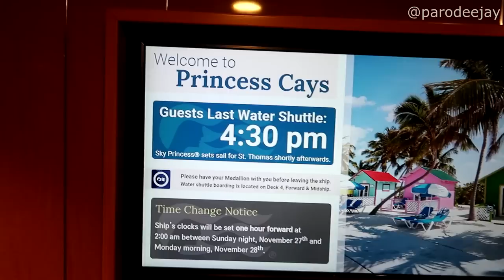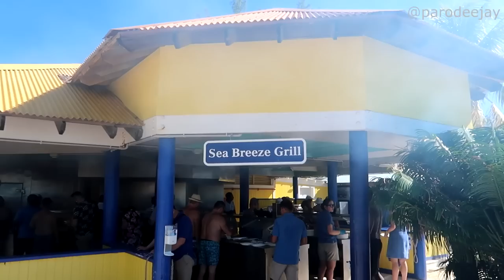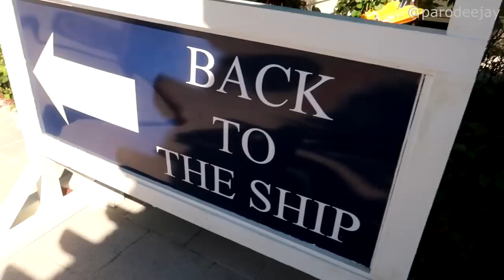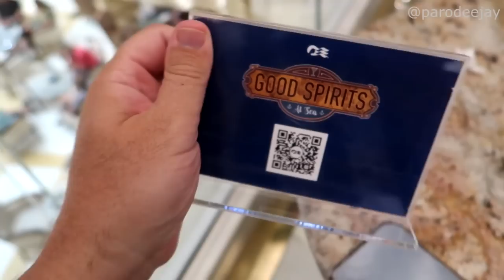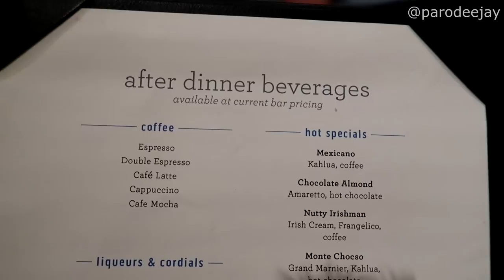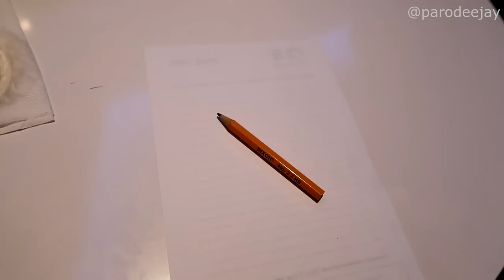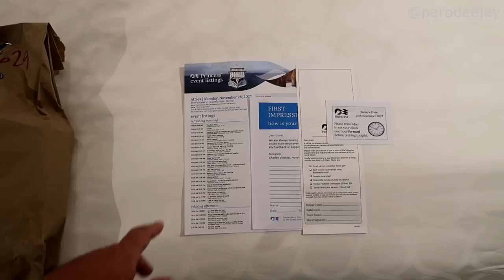Sky Princess Pt.2 - Princess Cays, Snorkeling Both Sides, Island Buffet, Estrella Dinner, Mind Duel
We're back at Princess Cays on Princess Cruise Line! Join us for some private island fun as we check out the fishy friends on both sides of the beach, as well as the included island lunch buffet... then it's time to head back onboard for an evening full of Good Spirits sitting, Estrella main dining room eating, trivia brain straining, karaoke singing, International Cafe snacking, and more madness!! :D

00:00 BOOM!
00:04 Morning Mode
01:30 Tender Time
02:51 Beach Mode 1.0
08:12 Island Buffet
09:09 Beach Mode 2.0
12:11 Back To The Ship
13:17 Pre-Dinner Chat
15:10 Good Spirits Bar
16:24 Dinner At Estrella
17:43 Post-Dinner Wanders
18:17 Princess Live Fun
21:41 Snack Time
23:04 The Evening Ends

Let's get ready for some Princess Cruises excitement! Join us for a seven-day sailing onboard Sky Princess out of Port Everglades in Fort Lauderdale from November 26, 2022 to December 3, 2022 with stops in Princess Cays, St. Thomas, and St. Maarten... let's do this thing!